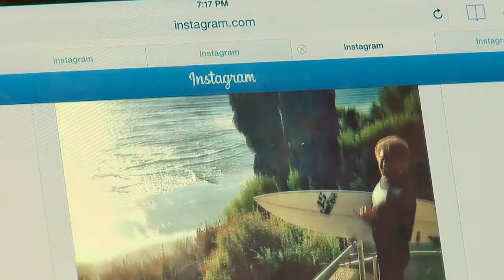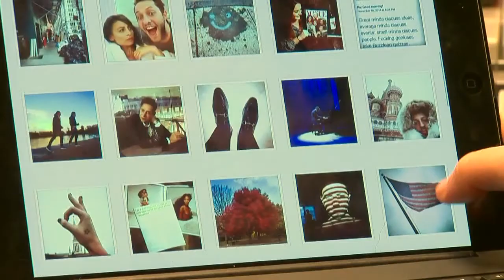Two New Haven residents arrested for Instagram-fueled argument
An Instagram feud escalated to a gunfight on New Haven's streets Thursday.